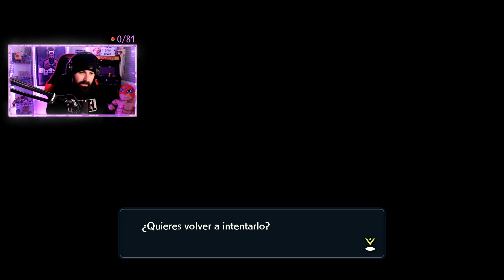¡COMBATE vs ARCEUS! ~ LEYENDAS POKÉMON: ARCEUS ~ POSTGAME FINAL 100%.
Vamos con más de LA NUEVA SERIE "POKÉMON LEGENDS: ARCEUS"!

Chic@s! Aquí vamos a disfrutar juntos este nuevo viaje Pokémon por las tierras antiguas de Sinnoh, conocidas como "HISUI" ! ¡Vamos!

Espero que os guste tanto como a mi y recordad que con vuestra SUSCRIPCIÓN + LIKE al vídeo me ayudáis un montón 💜.

¡POR CIERTO! Yo de ti miraría estos productos de los colegas de TEMPEST (y más si tienes este descuento "BL3SSURTEMPEST" aplicable a los descuentos que ya existen):